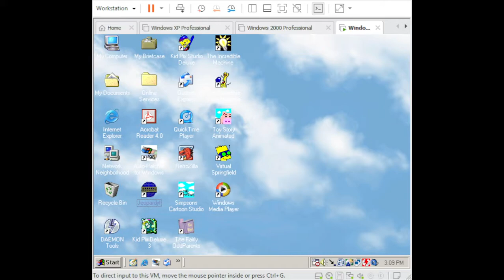Sony Imagesoft (1995)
Taken from 1995 PC version of Jeopardy!